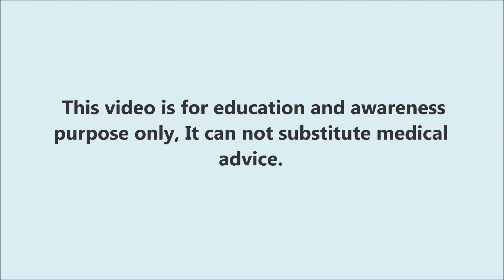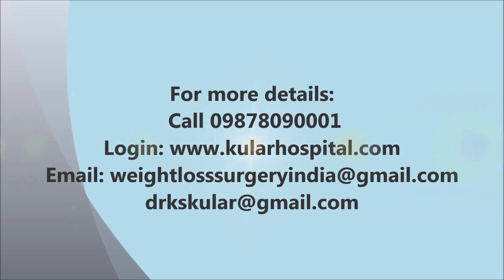Mini Gastric Bypass|Best way to lose weight|Lost 50 kg|Dr Kular|Punjab|India